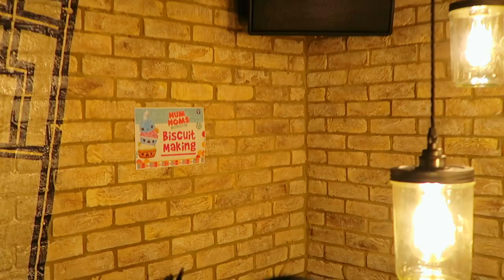Num Noms Series 4 Party!! Surprise Cookie Decorating Nail Polish Face Painting - Ruby Rube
Num Noms Party in London for the release of Num Noms Series 4. There was lots of various activities such as cookie decorating, bowling, food, nail bars and more!!

Ruby Rube and Bonnie xxx